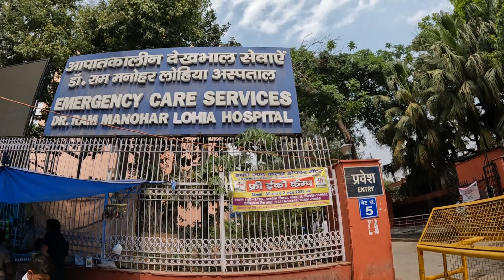Dr. Ram Manohar Lohia Hospital Delhi | RML HOSPITAL 🏥 Bhaiya Se Hospital me Mile 😇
Dr. Ram Manohar Lohia Hospital Delhi | RML HOSPITAL | Apna Rahul Vlogs